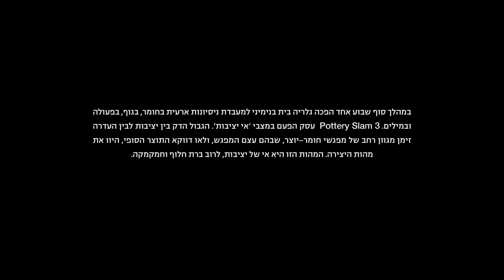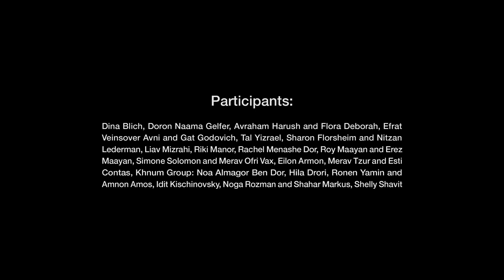'אי יציבות' / Pottery Slam 3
אי יציבות Pottery Slam 3 : הינו אירוע הנמשך סוף שבוע אחד, שבמהלכו הופכת גלריה בית בנימיני למעבדת ניסיונות ארעית בחומר, בגוף, בפעולה ובמילים. 30 משתתפים במגוון מופעים שונים המתחברים למיצג רב תחומי אחד, בו השימוש בחומר הופך לחלק אינטגרלי ומשמעותי בפעולות הנעשות בחלל. הצופים במופעים מוזמנים להיות שותפים בהם באופן אקטיבי, ובחלקם כמתבוננים חרישיים העדים להתרחשות חד פעמית.

Pottery Slam 3 עוסק הפעם בנושא 'אי יציבות'. העדר יציבות או שמא אי של יציבות? התקופה בה אנו חיים מאופיינת יותר מכל בחוסר יציבות, אי וודאות והעדר שליטה. בשנה וחצי האחרונות קלפי המציאות נטרפים מחדש באופן תדיר והצורך לאוספם בכל פעם ולמצוא 'אי של יציבות' ואיזון עומדים בבסיס מצבנו הקיומי.  3 Pottery Slam  מציע מפגש לא שיגרתי בין חומר לגוף תוך התייחסות למצבי 'אי יציבות' של אלה, האחד כהשתקפות של השני ולהיפך. הגבול הדק שבין יציבות / איזון / וודאות לבין העדר יציבות / חוסר איזון / אי וודאות, מזמן מגוון רחב של מפגשי חומר-יוצר, שבהם עצם המפגש, ולאו דווקא התוצר הסופי, הוא מהות היצירה. המהות הזו היא אי של יציבות, לרוב ברת חלוף וחמקמקה.